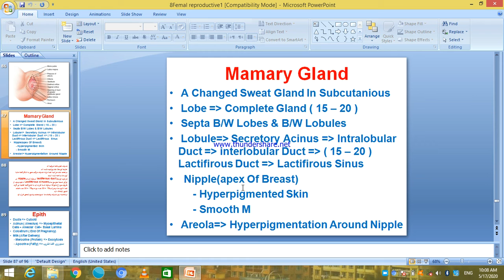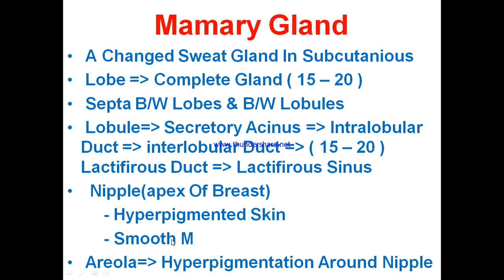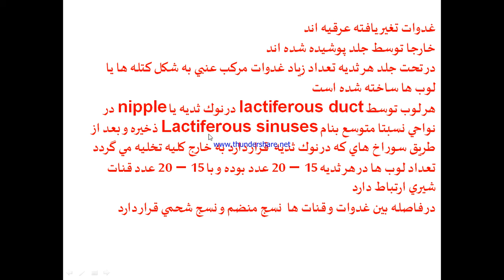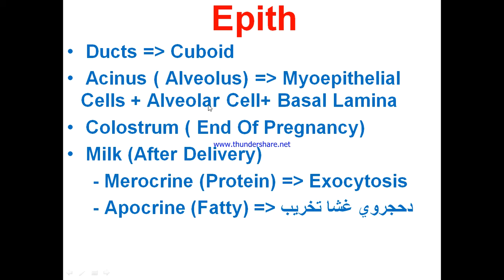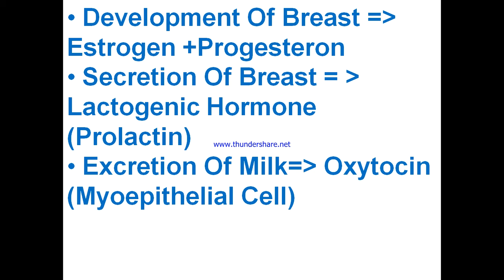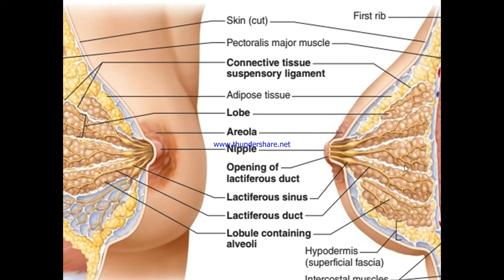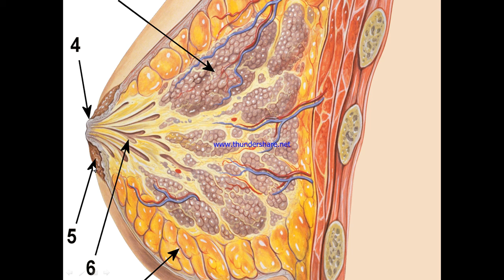S his 2 1 c secL33 by dr rahemdil